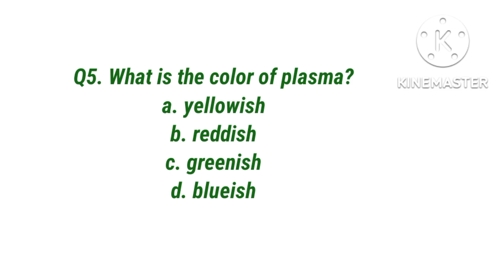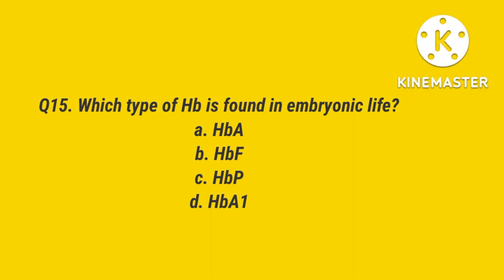Blood MCQ Haematology